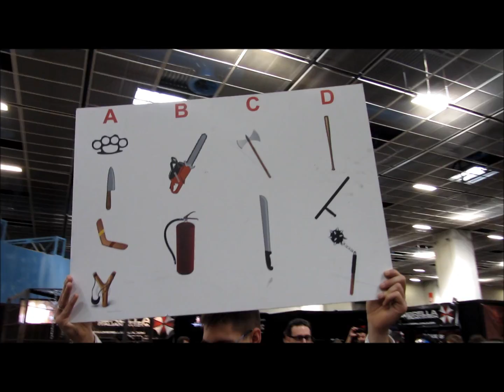Umbrella Corporation - Italian Division @ Torino comics